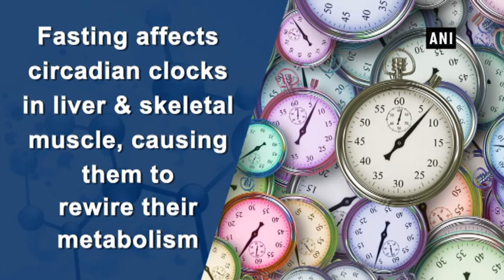Fasting can improve overall health, study suggests - Health News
New Delhi, Jan 17 (ANI): Fasting can lead to improved health and provide protection against aging-associated diseases, a recent study suggests. According to the research, fasting affects circadian clocks in the liver and skeletal muscle, causing them to rewire their metabolism, which can ultimately lead to improved health and protection against ageing-associated diseases. The study was published recently in Cell Reports.